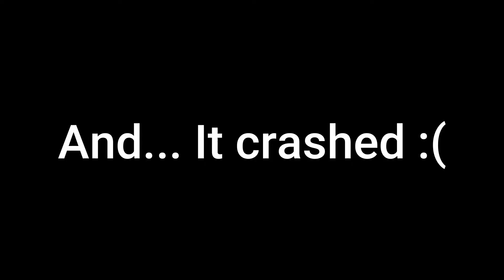NO RECALL CHALLENGE | CHOU RANK GAMEPLAY | MLBB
Want to play with me? Add me

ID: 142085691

All songs used:

NEFFEX - Numb

NEFFEX - Rumors

NEFFEX - Crown

Tags(ignore):
mobile legends
mobile legends lag
mobile legends map hack
INSECTION
Braxy
unXpected
Zxuan
NoobQueen
mobile legends new map